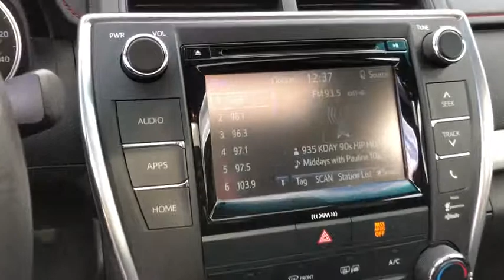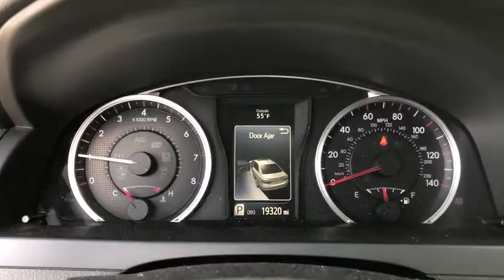2017 Toyota Camry Fontana, Redlands, Ontario, Moreno Valley, San Bernardino, Riverside, CA 18T2402A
Celestial Silver Metallic U 2017 Toyota Camry available in Riverside, California at Riverside Chevrolet. Servicing the Fontana, Redlands, Ontario, Moreno Valley, San Bernardino, CA area.

Riverside Chevrolet
8200 Auto Dr

**Touch Screen Display**, **Bluetooth/USB Equipped**, **Fresh Oil and New Oil Filter**, **Freshly Detailed**, **Tinted Windows**, **Keyless Remote Entry**, **Non-Smoker**, **Dealer Serviced**, **Back Up Camera**, **Call Us At **, **Vehicle Sold As Equipped Including One Key. Additional Equipment Will Be At Purchaser's Expense**, Black w/Fabric Seat Trim, ABS brakes, Alloy wheels, Electronic Stability Control, Heated door mirrors, Illuminated entry, Low tire pressure warning, Remote keyless entry, Traction control. SE Odometer is 20773 miles below market average! 24/33 City/Highway MPGbrbrbrAwards:br  * 2017 KBB.com 10 Most Comfortable Cars Under $30,000   * 2017 KBB.com 10 Best Sedans Under $25,000   * 2017 KBB.com Best Resale Value Awards   * 2017 KBB.com 10 Most Awarded Brands